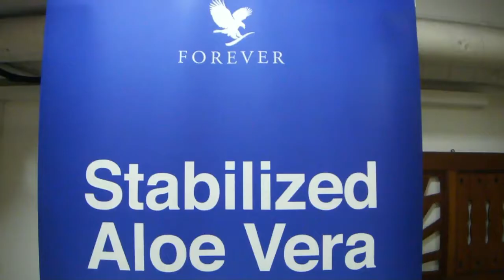FOREVER LIVING -YATIZA LIZAWATI YAHAYA